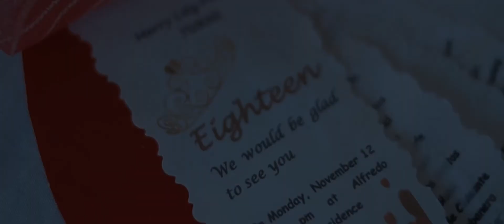Litz18 Birthday | Highlights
Throwback Debut 2018